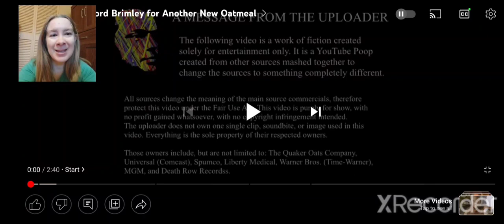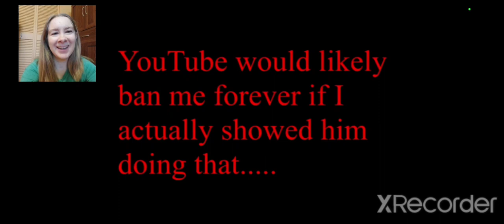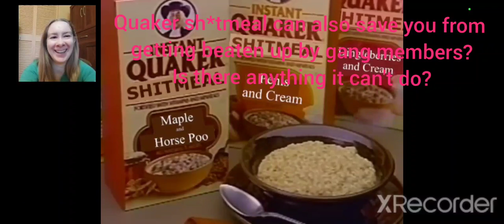QUAKER SH*TMEAL! YTP - Wilford Brimley for Another New Oatmeal REACTION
Wilford is back, selling more oatmeal with really weird ingredients. He gives a lady the choice of eating his oatmeal or having his foot in her *ss, and surprisingly she goes with the oatmeal. I may have chosen the foot, considering the ingredients include horse gonads, sh*t, and other super delicious stuff. At least it can stop h*rny kids from getting beaten up by gang members at school, so there's that.